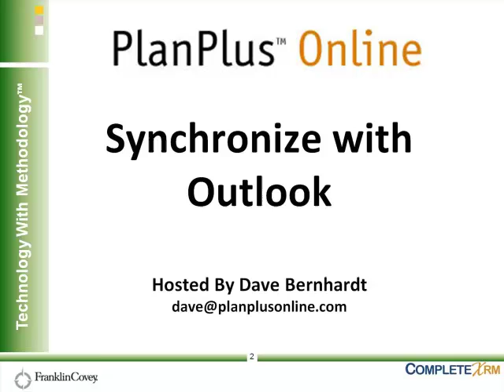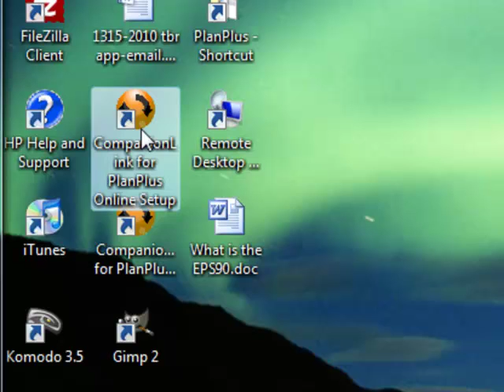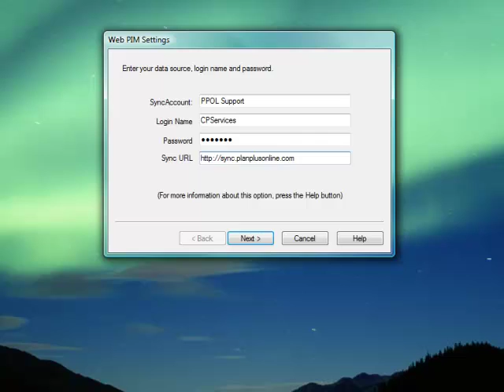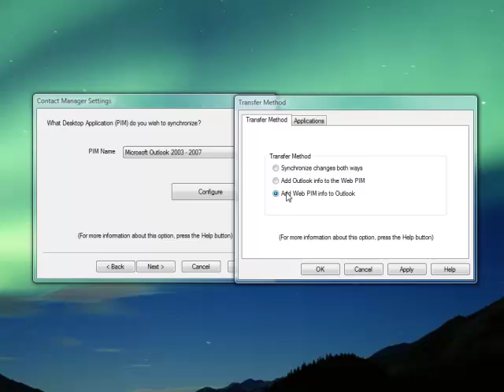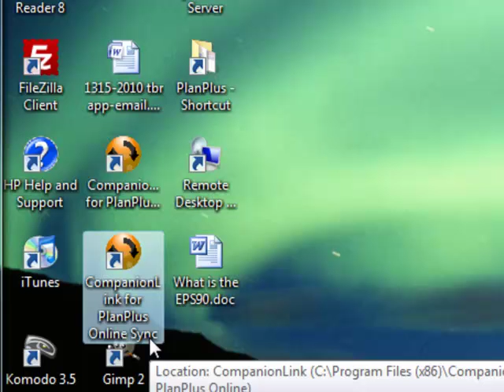Setup MS Outlook Sync with Plan Plus Online(Windows Desktop)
For setting up sync with Microsoft Outlook Desktop (windows only) with PlanPlusOnline.

If you want to sync MS 365, see the Start Page in your account.

FYI- The Sync utility is now located INSIDE of your account on the Start Page.